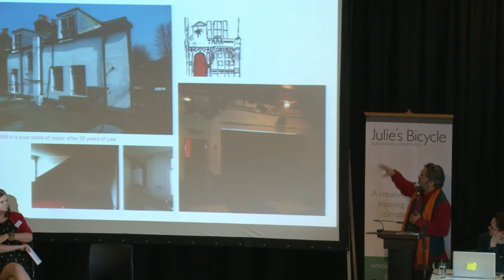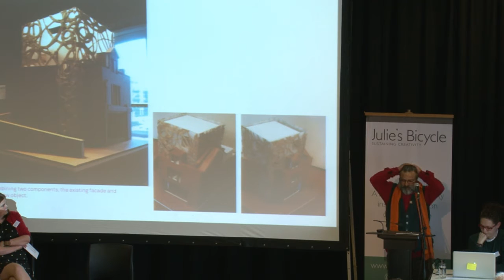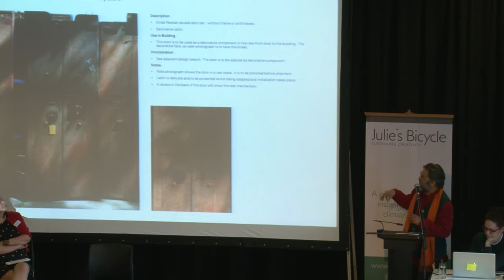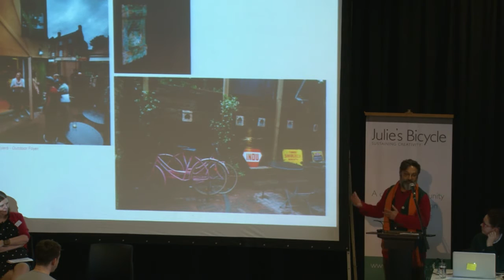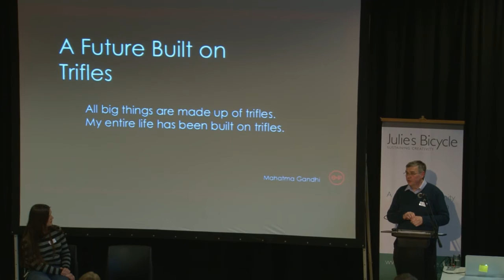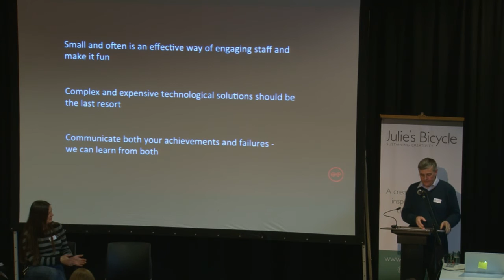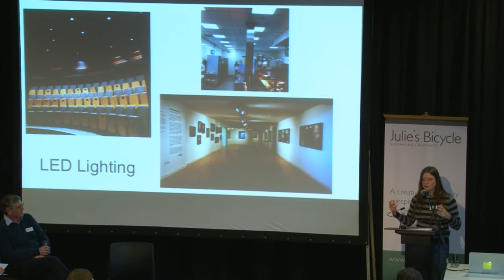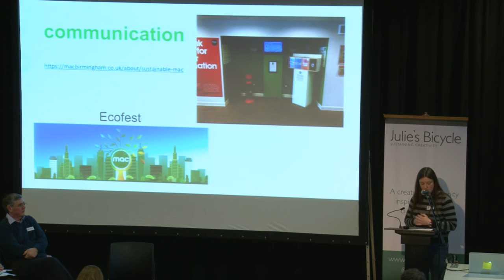Building Culture - Breakout Sessions